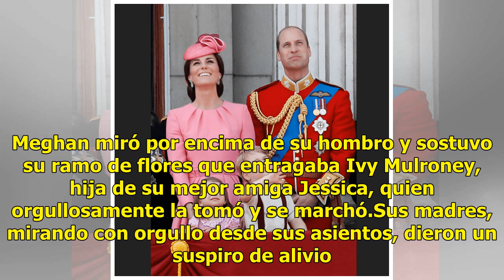Princesa Charlotte acapara reflectores por sacar la lengua como su tío Enrique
La princesa Charlotte sacó la lengua en la boda real mientras su hermano Jorge se escondió detrás de las piernas de su madre. La travesura de la pequeña integrante de la realeza británica ocurrió a bordo de un Rolls Royces vintage donde viajaban las seis damas de honor bellamente vestidas y dos de l...